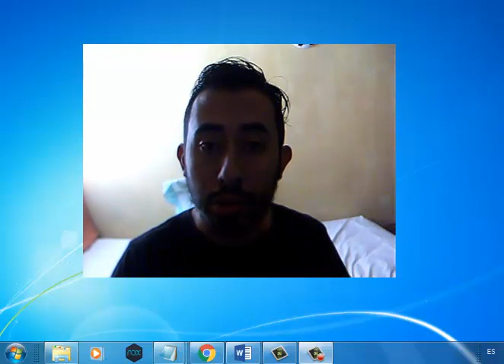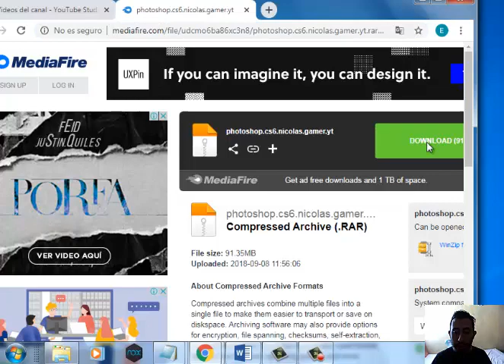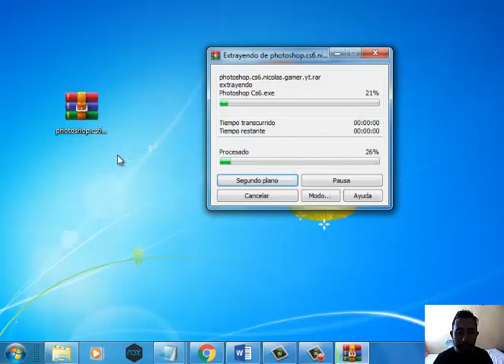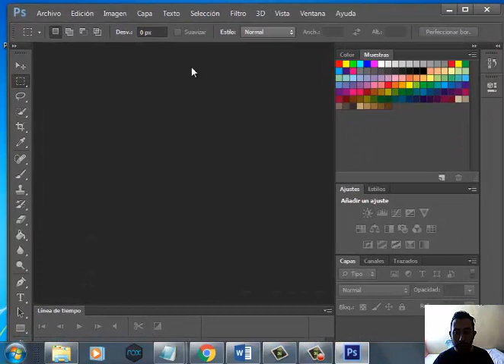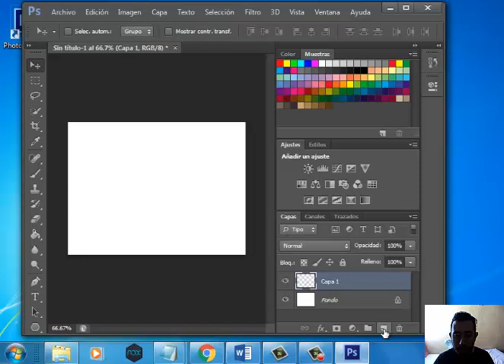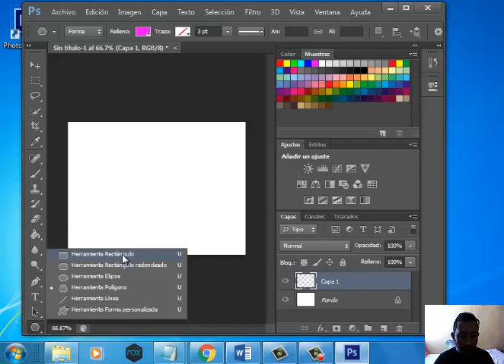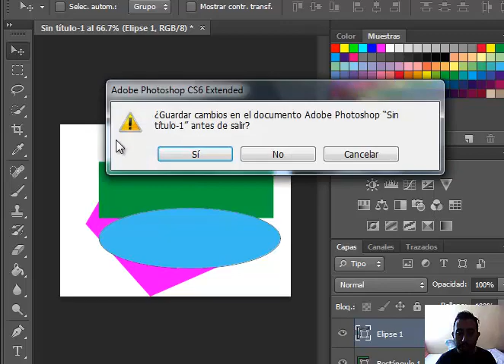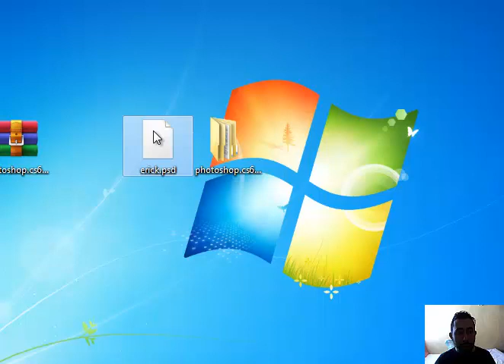Instalación e introducción a Photoshop